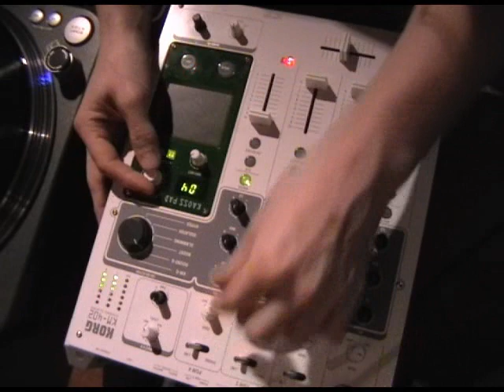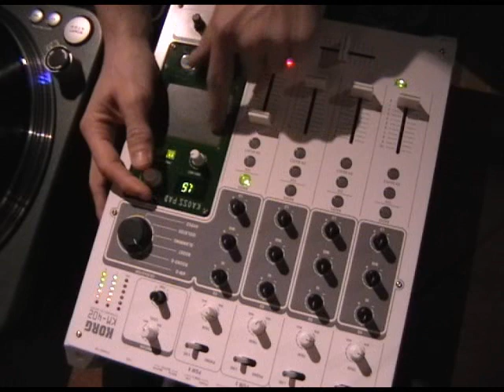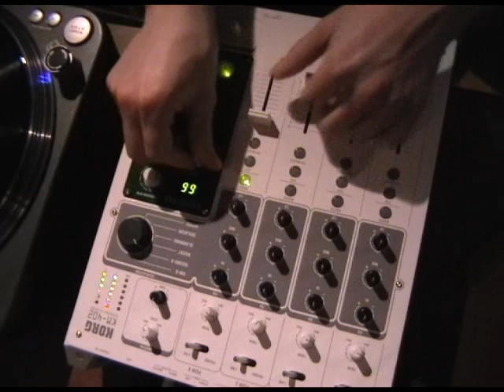KORG KM-402 MIXER part 3/3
I'm selling this mixer and allready ordered Vestax PMC-280.

Thought that maybe someone who is planning to buy this kind of mixer likes to check this out before... I have buyer for this one allready :)